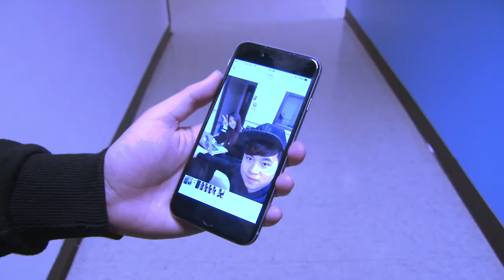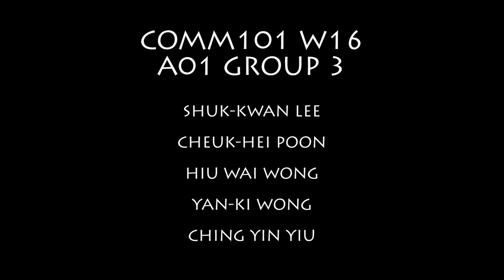COMM101_W16_Project2_A01_Group3_ILLUSION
UCSD_COMM101_Winter 2016_Project 2_A01_Group 3

Title: Illusion

Member:
Shuk-Kwan Lee
Cheuk-Hei Poon
Hiu Wai Wong
Yan-ki Wong
Ching Yin Yiu